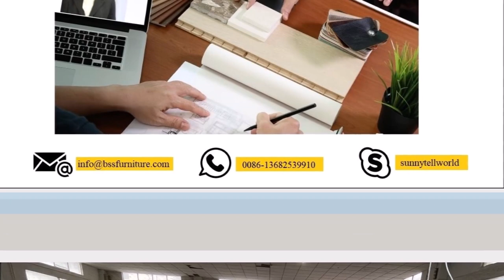Diamond Small Reception Desk for Salon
500+ Reception Desk Design | Custom Made Reception Desk